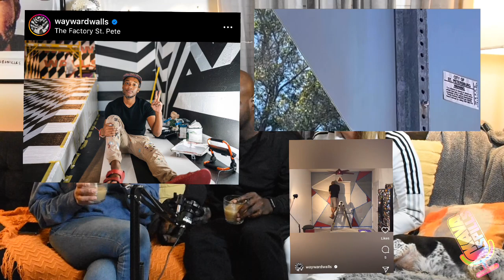⁉️ Do Female Rappers Suck? 😕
In the last live episode we thought LB2 was sure to be canceled for saying something outrageous, but do we really need to watch out for Slone? Will Slone's opinion of female rappers get her canceled? This week we talk music, Dreamville Music Festival and we answer the question Checks over stripes or Stripes over checks?

The Spot
Smoke Shop and Kava Lounge

Special Shout outs:
All of our friends in the kava community that are more like family!